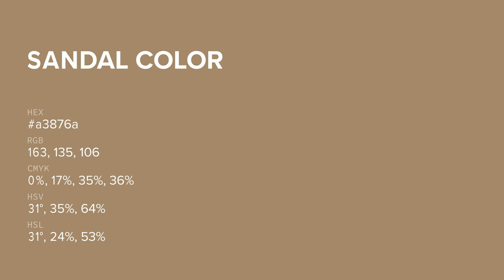Sandal color a3876a hex color - Brown color - Cool color a3876a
What color is Sandal ? a3876a hex color - Brown color - Cool color a3876a

Hex a3876a Color Code is also known as Sandal color.